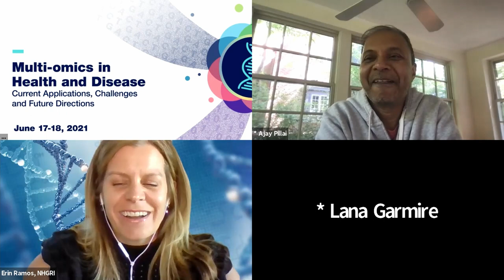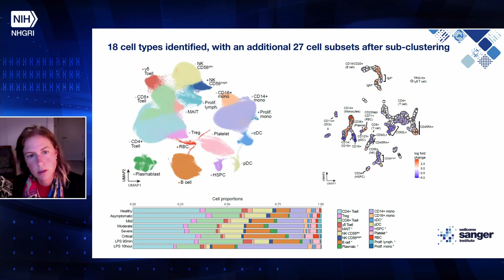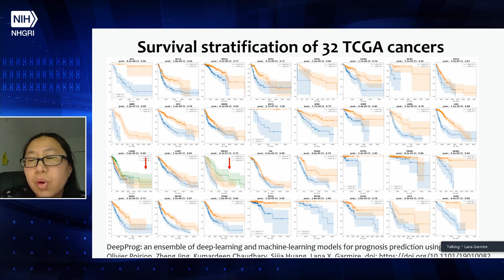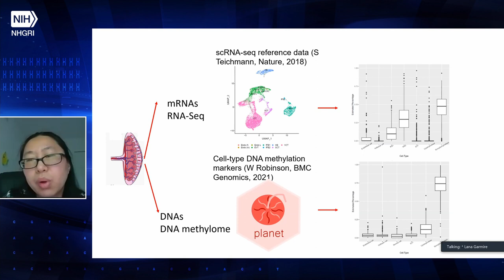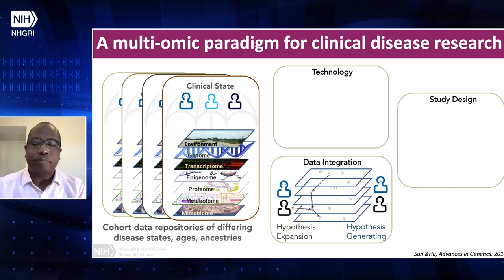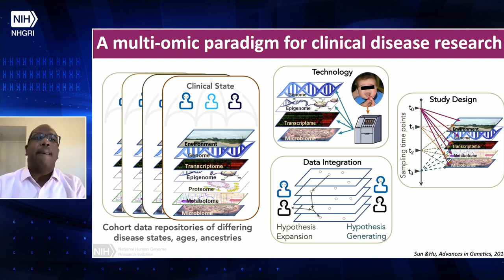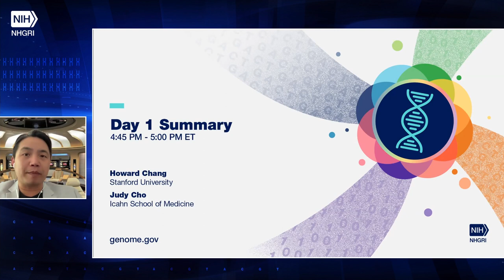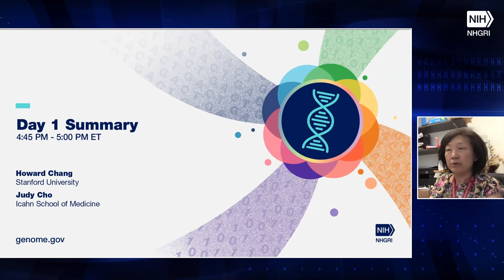Multi-omics in Health and Disease (Discussion: Technology, Data Integration and Study Design)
On June 17-18, 2021, NHGRI hosted a workshop, Multi-omics in Health and Disease: Current Applications, Challenges and Future Directions.

Guided Discussion: Technology, Data Integration and Study Design
Moderator: Ajay Pillai, NHGRI

Panelists:
- Sarah Teichmann, Wellcome Sanger Institute
- Lana Garmire, University of Michigan
- Neil Hanchard, NHGRI

Each panelist will have 5 mins to answer:
- Where do we want to be?
- What are the barriers and opportunities?

Chapters:
0:00 - Introduction (Ajay Pillai)
1:59 - Sarah Teichmann
8:00 - Lana Garmire
17:23 - Neil Hanchard
22:55 - Moderated Discussion
46:08 - Summary of Day 1 and Wrap-up (Erin Ramos, Howard Chang, Judy Cho)